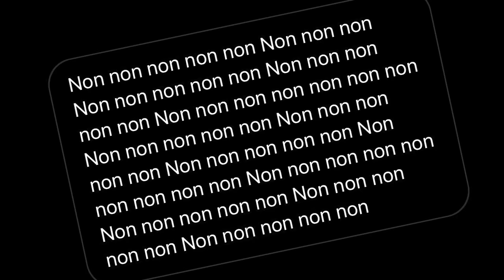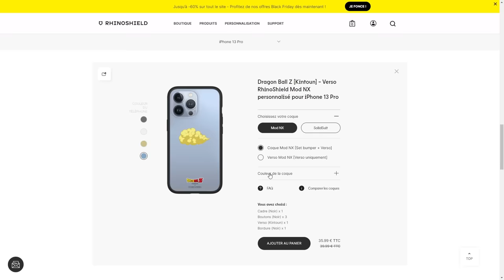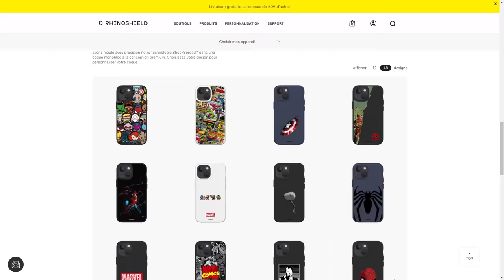LE FILM D'ANIMATION PRÉFÉRÉ DES ABONNÉS !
Toy Story de Pixar, Mulan de Disney ou Le Voyage de Chihiro de Ghibli ? Quel est votre film d'animation préféré ? BLACKFRIDAY !